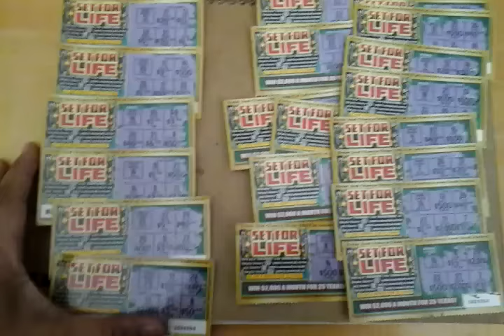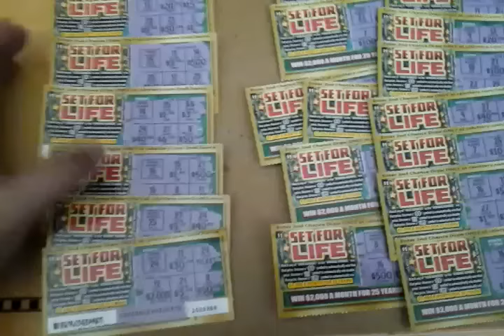I purchased $20 worth of scratchers & I won.....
When I turned 18, I bought $40 worth lottery scratchers.  I won $186. I kept the profit.

Also, there was a movie called "21."  There were some MIT students that counted cards while playing Blackjack.